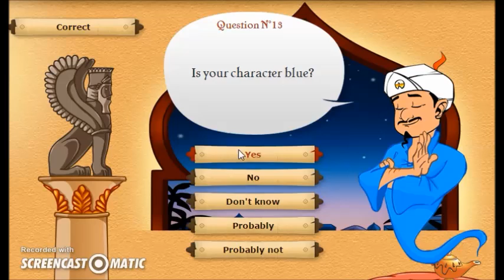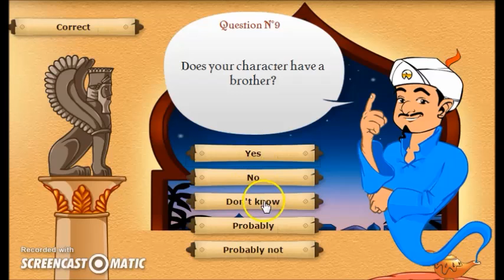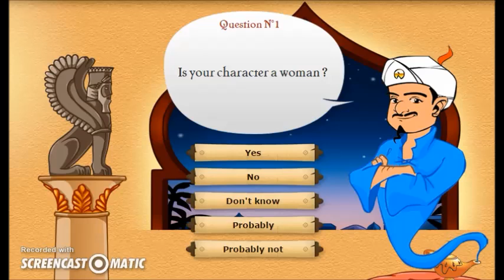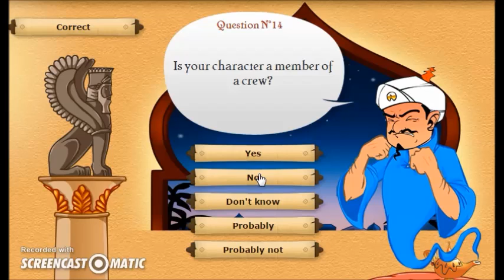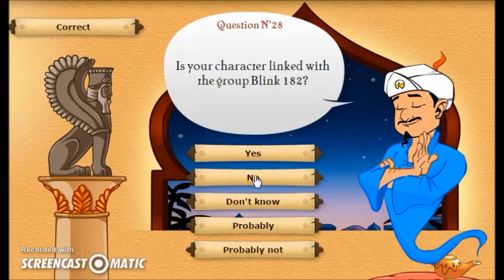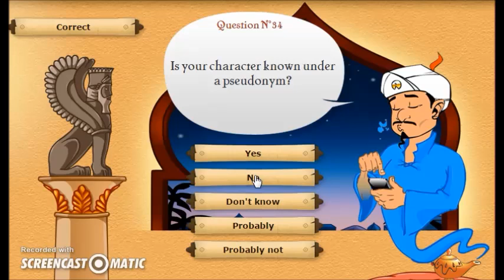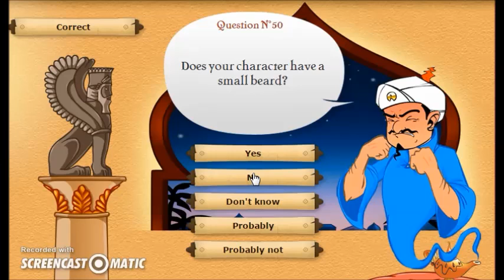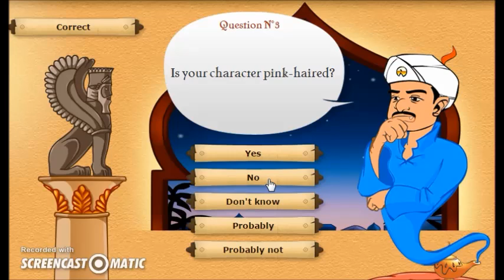The Akinator - Francis Macaraig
Me trying out Akinator the Web Genie.

Try it out for yourself : en.akinator.com

COPYRIGHT Francis Macaraig

Note that this is my first video with my new intro.